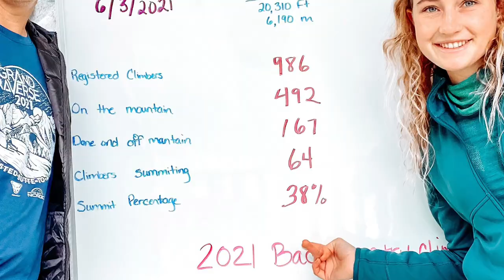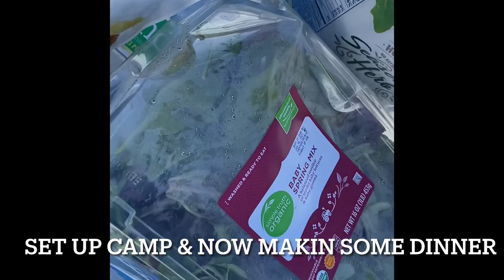Climbing Denali (Part 1) - Kahiltna glacier drop off to high base camp (14'200')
Part 1 of my Climbing Denali videos -
Watch part 1 and part 2 of 'Climbing Denali' to learn what it's like to climb and stand on the top of Alaska/North America's highest mountain - also known as one of the hardest, accessible mountains in the world to climb. It starts by getting dropped off by a bush plane in the middle of the Alaska Range and not seeing anything green until you return. To survive the ~21 days to the top and back, you carry 60 pounds on your back and pull 40 pounds behind you in a sled... enjoy the journey. This is what being a mountaineer is all about.